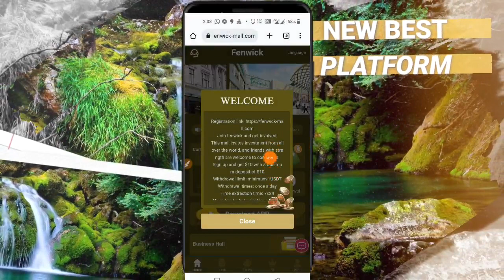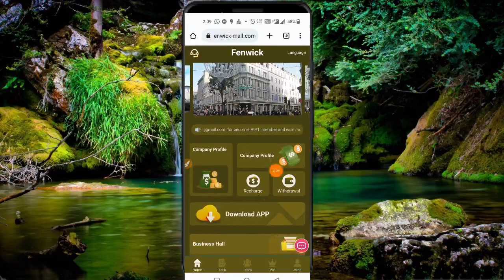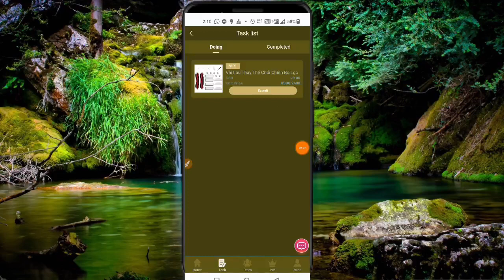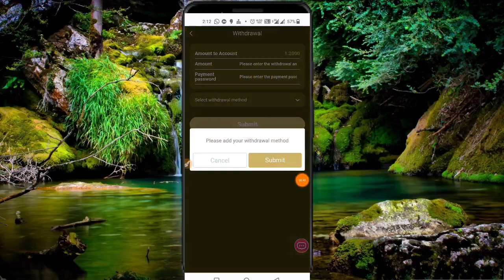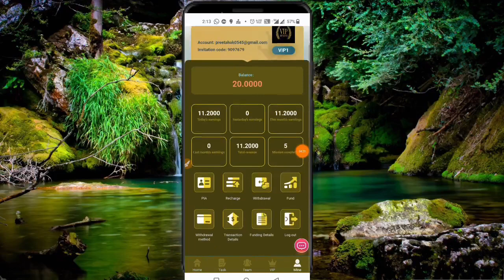Usdt Earning Site Usdt Mining Site New Usdt Earning Platform 2023 Free Usdt Usdt Investment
Withdrawal limit: minimum 1USDT
Withdrawal times: once a day
Time extraction time: 7x24
vip1 amount 20USDT, earn 1.2USDT every day

Your team can only top up within 48 hours as a bonus
Recharge 500 USDT within 48 hours, free VIP2 upgrade or 8 USDT bonus
Recharge 1,000 USDT within 48 hours, upgrade VIP2 for free or give 16 USDT bonus
Recharge 3,000 USDT within 48 hours, upgrade VIP3 for free or give 36 USDT bonus
Recharge 5000USDT within 48 hours, upgrade to VIP5 for free or get $150 bonus

24-hour team recharge 100USDT, reward 5USDT
24-hour team recharge 500USDT, reward 15USDT
24-hour team recharge 1000USDT, reward 30USDT
24-hour team deposit 100,000 USDT, reward 3,000 USDT